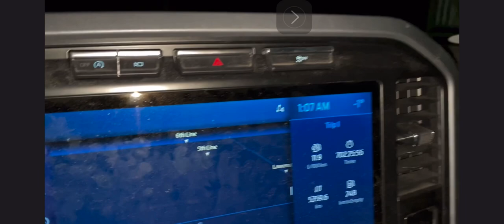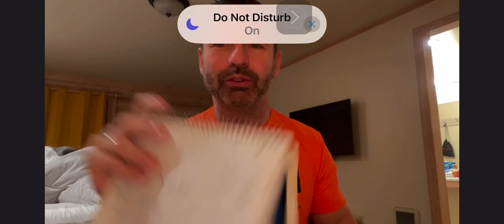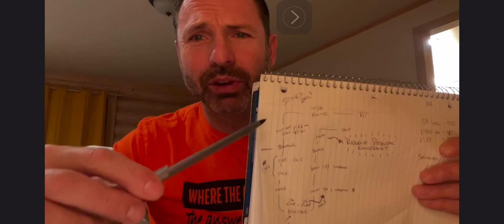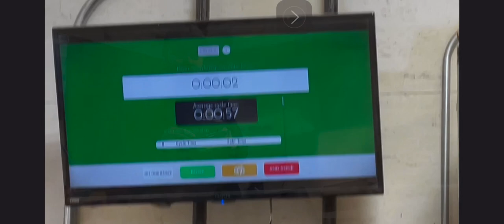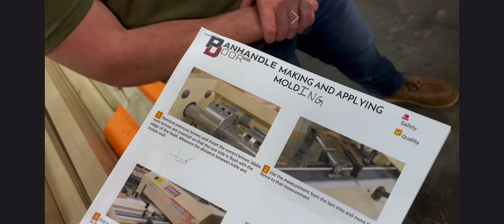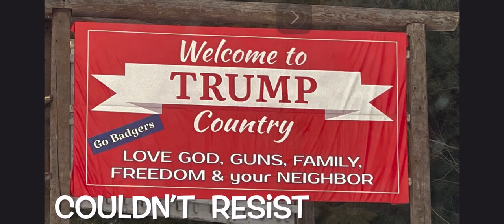Lean manufacturing at Panhandle cabinet doors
A week of lean learning and implementing, what an awesome team.